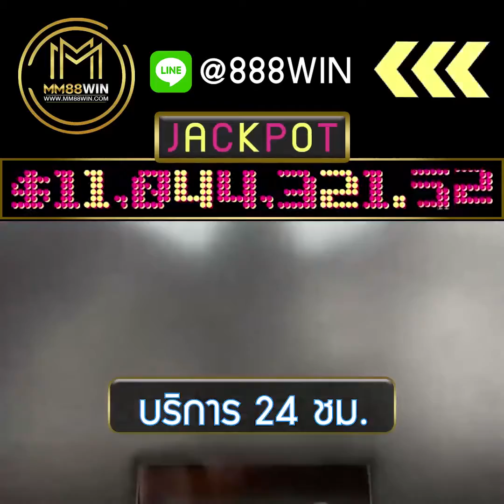มวยไทยตัดเชือก อุดมเล็ก VS ชายเล็ก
สนใจคลิ๊กที่ลิ้งค์